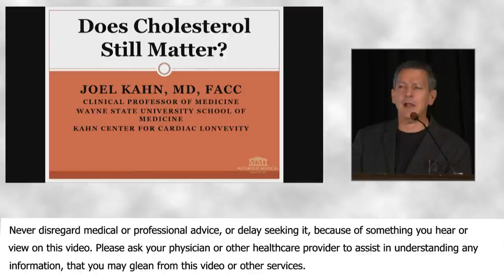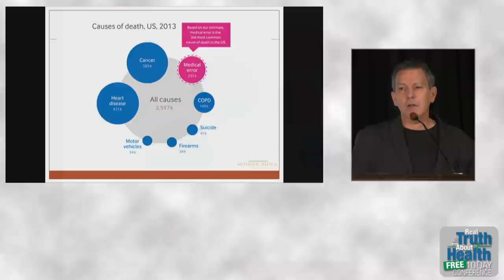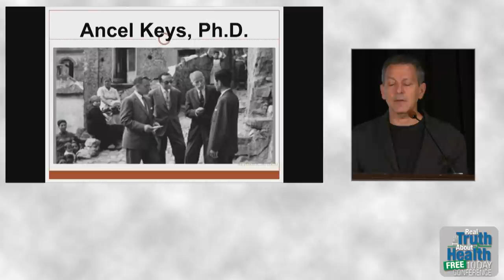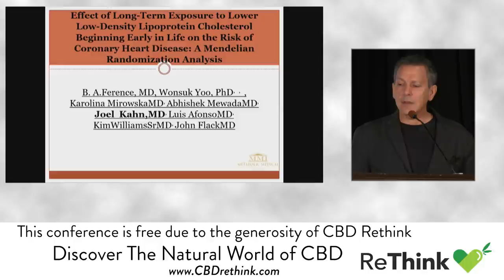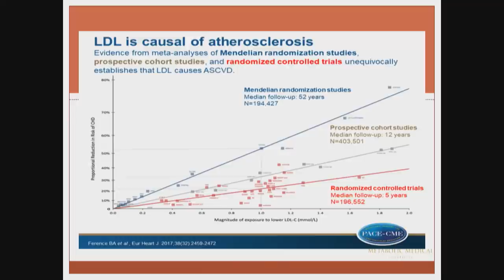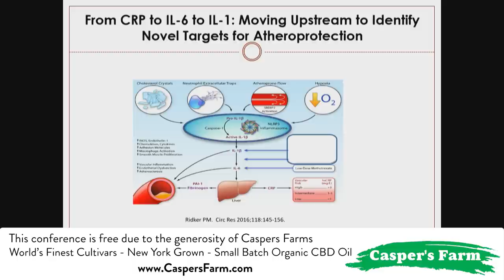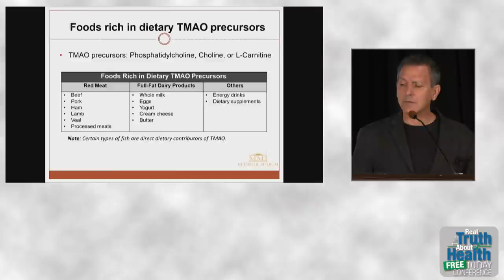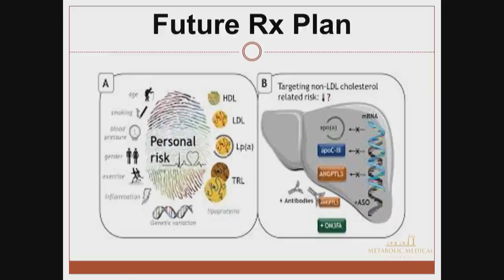Does Cholesterol Still Matter, by Author: Joel K. Kahn, M.D.